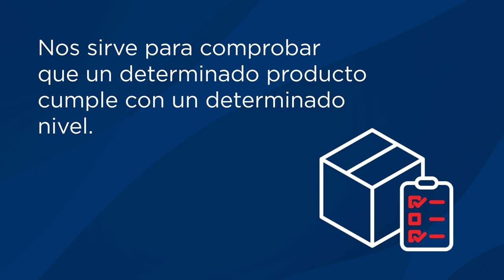👉 Conoce la EvaluaciónDeLaConformidad, una de las áreas de impacto del SIDOCAL.